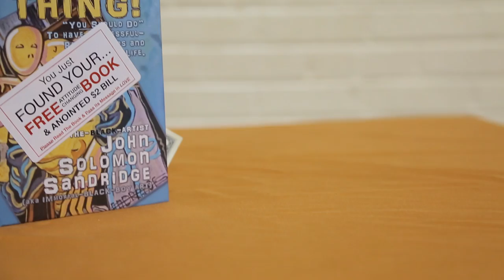Litchfield Middle School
John Solomon Sandridge speaking to a bright young audience at Litchfield Middle School.